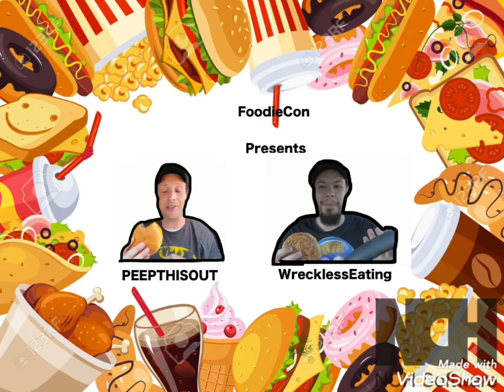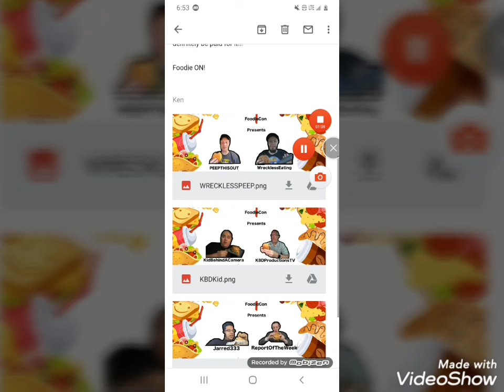New ken domik email with advertising banners for foodiecon